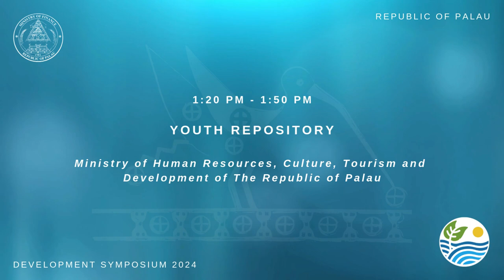🇵🇼Republic of Palau National Development Symposium 2024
🇵🇼 Don’t miss the Digital Residency Office update at this year’s Development Symposium.

36,000+ Applications Processed

25,000+ Current Digital Residents

$5M+ in New Revenue since 2022

This year’s event will spotlight how Youth Leaders under the age of 30, alongside other experts, are shaping our nation’s future.

Speakers will share updates and initiatives on Palau’s growth, including the Economic and Palau Development Plan Update, Savings Bonds, Tourism Policy Framework, Youth Repository, and more.

Join us Tomorrow, November 21, 2024, at the Ngarachamayong Cultural Center in Koror for powerful insights into Palau’s path forward.

Kmal mesulang for watching! 🇵🇼